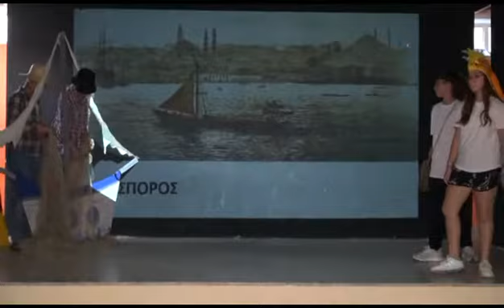InfoGate-Family Videos - Asia Theater 2022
Έκτη δημοτικού. Τελετή λήξης  - Θέατρο